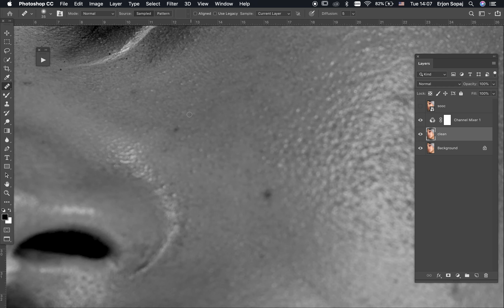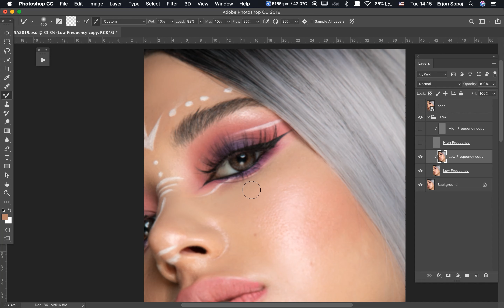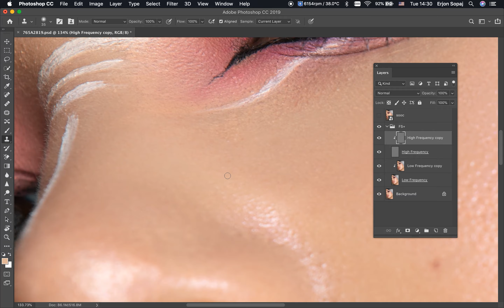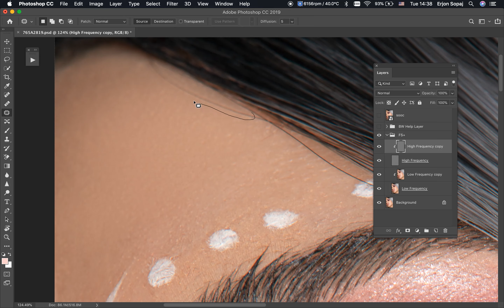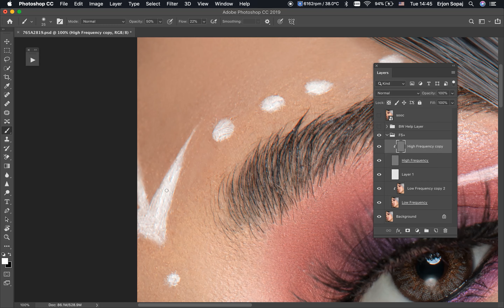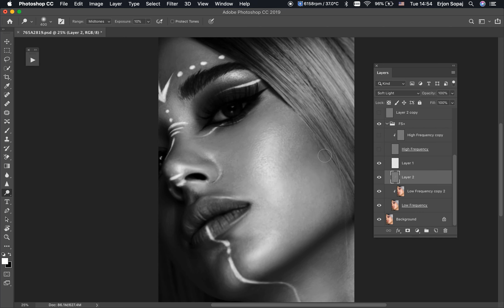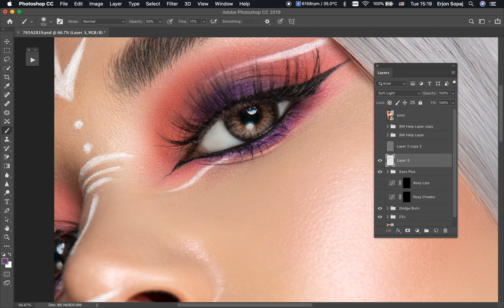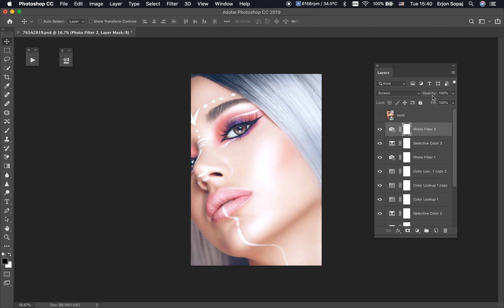High End Retouch - Skin Retouch - Step By Step ( Photoshop Tutorial )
► NEWW! Creator's Bundle Pack 2023

Photo by; Sarvan Huseyn